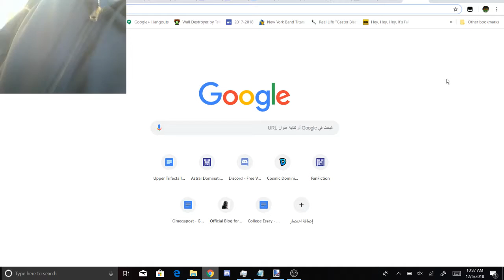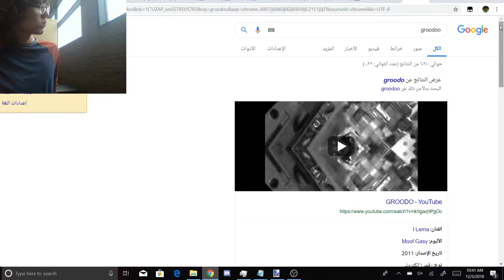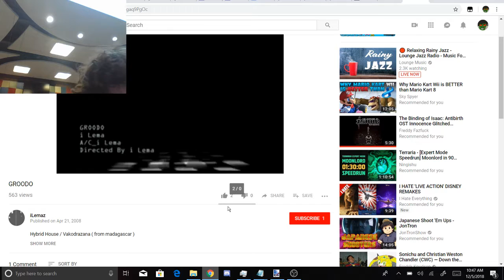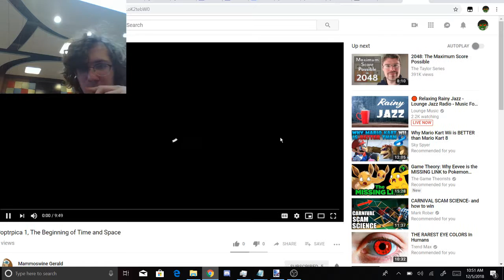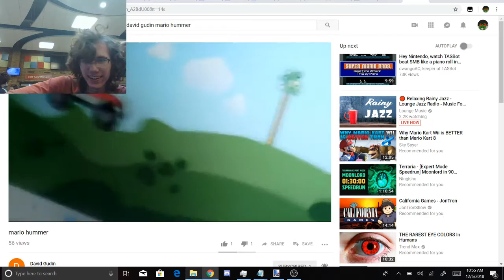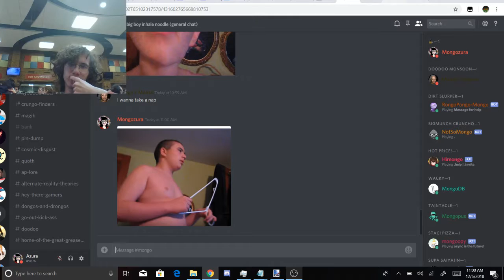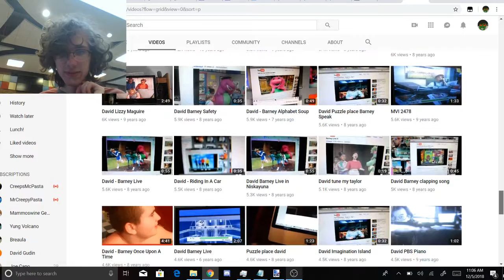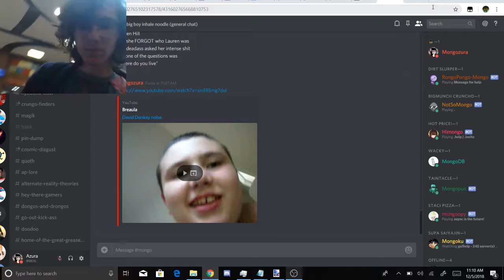Lunch Episode 446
Lunch involves some strange occurrences so like who knows phase shift sometimes